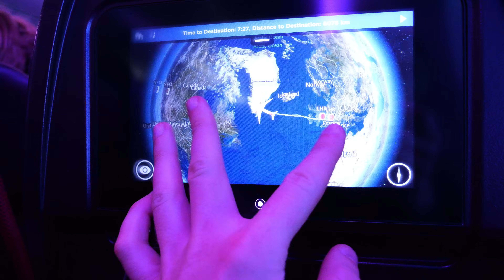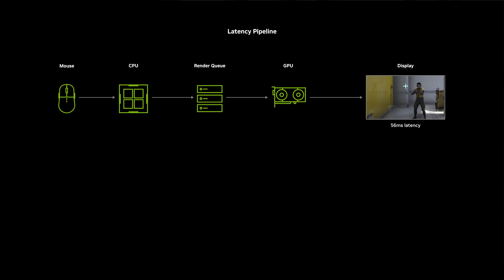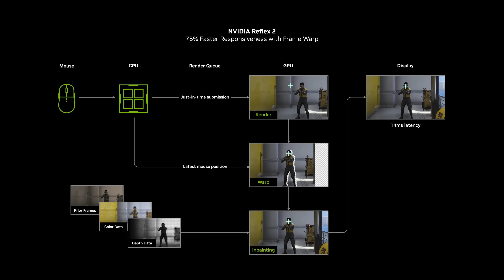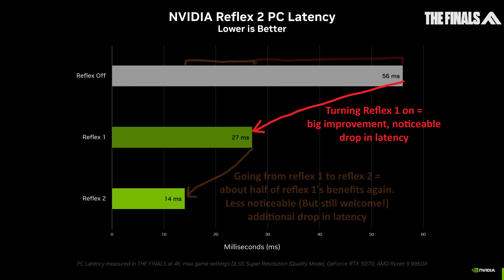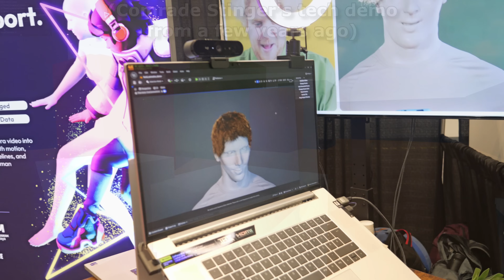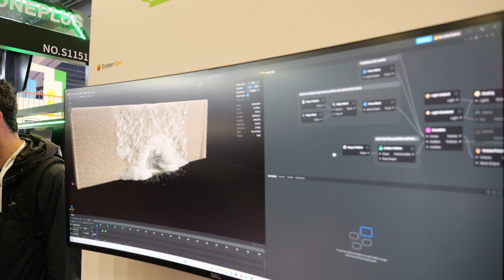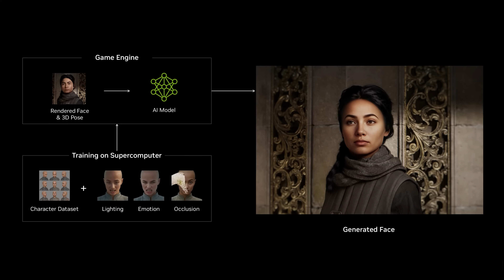What is Reflex 2 Like?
I went ACROSS THE WORLD and risked JAIL to wibble a mouse about a bit and to see whether or not it was a bit more wibbly than before. You're welcome.

0:00 - America?
1:31 - Nvidia Engineers
2:48 - My attempt at a question 1
3:23 - What is Reflex 2?
4:28 - Reflex 2 - Gameplay
5:59 - Reflex 2 - Visuals
7:40 - Future testing
8:27 - Other GDC stuff
9:23 - My attempt at a question 2